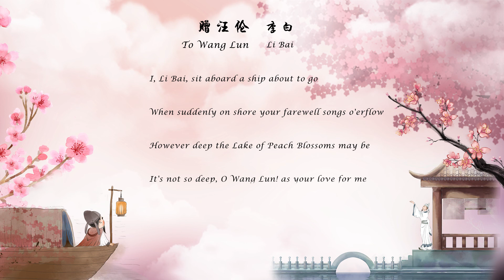李白《赠汪伦》To Wang Lun 唐诗三百首 中国古诗词欣赏Chinese poem 中英文朗读版Chinese and English recitation 许渊冲译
赠汪伦
李白

李白乘舟将欲行，忽闻岸上踏歌声。
桃花潭水深千尺，不及汪伦送我情。

To Wang Lun
Li Bai

I, Li Bai, sit aboard a ship about to go,
When suddenly on shore your farewell songs o'erflow.
However deep the Lake of Peach Blossoms may be,
It's not so deep, O Wang Lun! as your love for me.